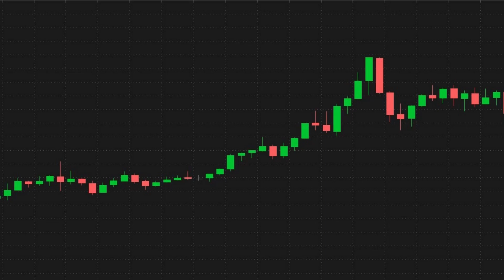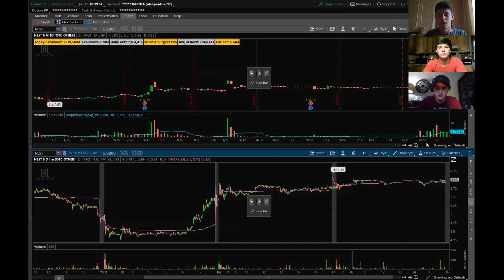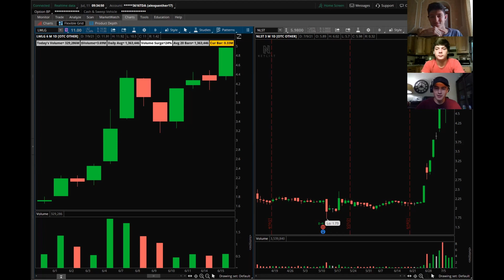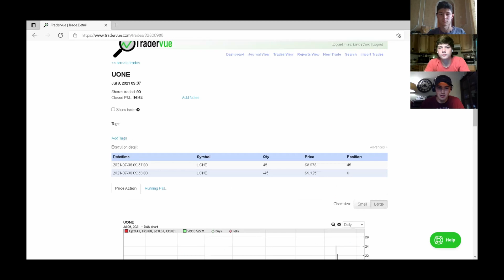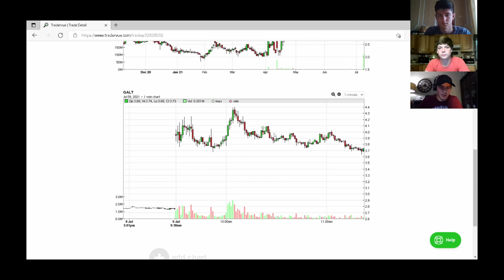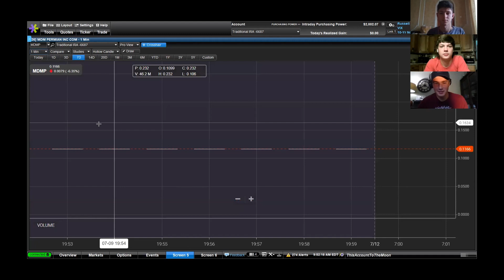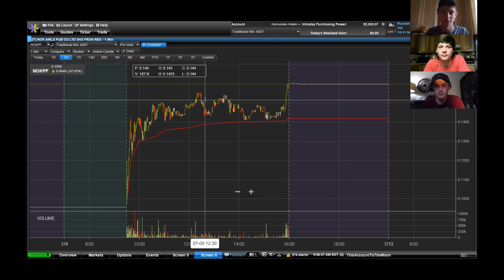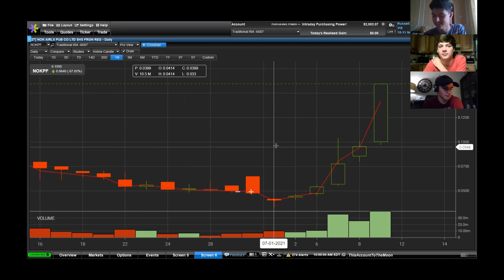Summer Trading (Episode #6)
Here is our sixth episode! We are focused on improving every episode so let us know what we can do to make this experience better! Thanks again for the support and here are some useful links: